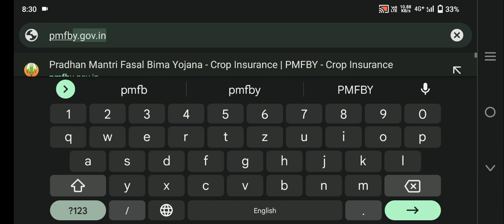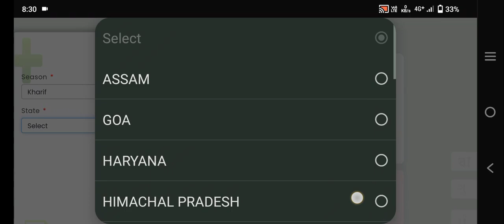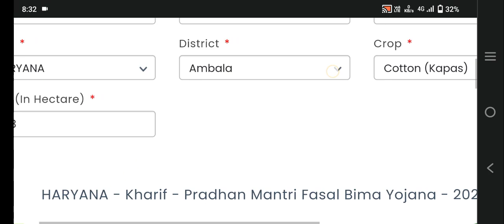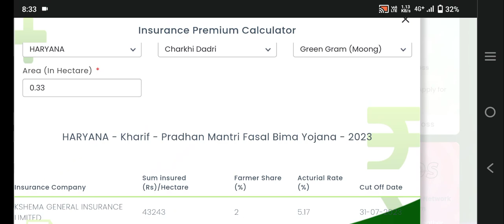एक एकड़ का कितने रूपए फसल बीमा कटेगा, प्रधानमंत्री फसल बीमा योजना के फॉर्म कब स्टार्ट होंगे, crop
प्रधानमंत्री फसल बीमा योजना 2023 | CSC, BANK, और स्वयं से बीमा करते समय किन किन बातों का ध्यान रखें

हरियाणा में कौन सी बीमा कंपनी फसल बीमा करेगी, pradhanmantri fasal Bima Yojana, जिला वाइज बीमा कंपनी

हेलो मेरे प्यारे दोस्तों आपको इस वीडियो में प्रधानमंत्री फसल बीमा योजना के बारे में पूरी जानकारी दी गई है कि अगर आप CSC  से बीमा करवाते हैं तो आपको किन किन बातों का ध्यान रखना है
अगर आप बैंक से और स्वयं घर बैठे कौन सी बीमा करते हैं तो आपको किन किन बातों का ध्यान रखना है
इस वीडियो में आपको यह भी बताया गया है कि प्रधानमंत्री फसल बीमा योजना का लाभ लेने के लिए कौन कौन से डॉक्यूमेंट आपके पास होने चाहिए
इस वीडियो में आपको क्रॉप शोइंग सर्टिफिकेट( Crop sowing Certificate) और tentive certificate ki puri jankari दी गई है

हेलो मेरे प्यारे दोस्तों आपको इस वीडियो में बताया गया है कि हरियाणा में कौन कौन सी बीमा कंपनी इस बार फसल का बीमा करेगी, इस वीडियो में आपको बताया गया है कि प्रधानमंत्री फसल बीमा योजना में कौन कौन सी कंपनी शामिल हैं, कैसे देखेंगे आपके जिले में कौन सी बीमा कंपनी फसल बीमा करेगी, प्रधानमंत्री फसल बीमा योजना के फॉर्म कब शुरू होंगे, हिसार भिवानी सिरसा महेंद्रगढ़ फतेहाबाद पंचकूला यमुनानगर में कौन सी बीमा कंपनी फसल बीमा करेगी

हेलो मेरे प्यारे दोस्तों आपको इस वीडियो में बताया गया है कि प्रधानमंत्री फसल बीमा योजना के लिए एक एकड़ का कितने रुपए फसल बीमा कटेगा, प्रधानमंत्री फसल बीमा प्रीमियम कितना कटेगा एक एकड़ का, हरियाणा में प्रधानमंत्री फसल बीमा योजना के फॉर्म कब स्टार्ट होंगे ,
pradhanmantri fasal Bima Yojana premium